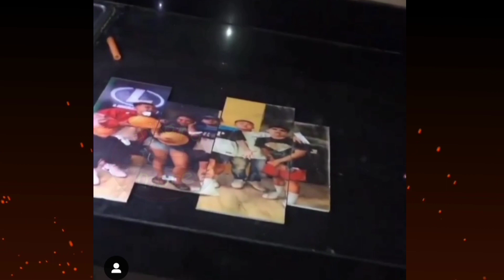Skusta Clee lilipat na ng bahay|Kay Zeinab Harake na nga ba titira?